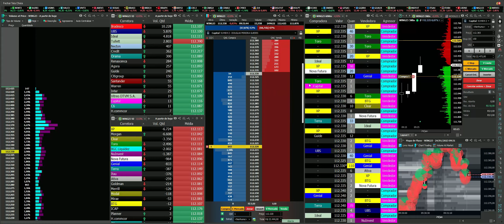Sem vídeo hoje PROFIT TRAVADO | Day Trade 24/01/2023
Na abertura fiz 52 reais no índice e 10 no dólar, mas não consegui continuar operando, depois da atualização meu profit começou a travar pra K7